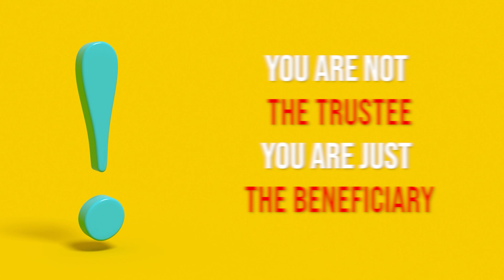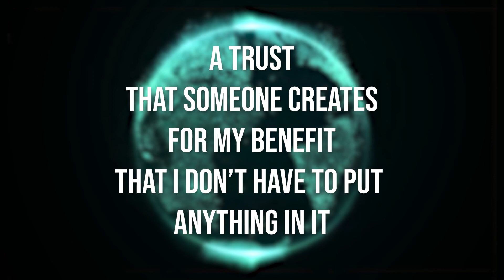Unlocking the Secrets of Irrevocable Trusts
💡 Curious about irrevocable trusts?

 Learn what they are, how they work, and the benefits they offer.

Unlock the secrets of this powerful estate planning tool by watching this video.

WANT VIDEOS ON ANOTHER TOPIC? LET US KNOW!